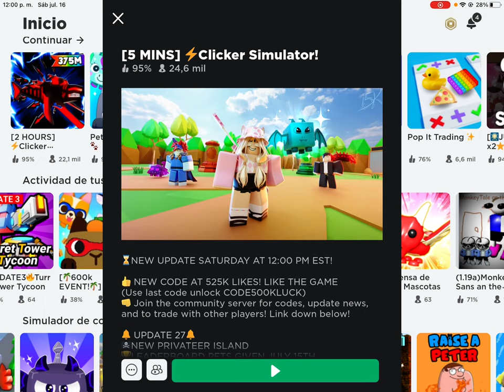Marcelo is checing out the new upd from clisar sim (watermelon upd?